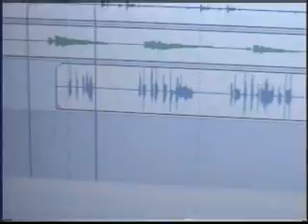Zombieoper 2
gravando a magia da floresta.
recording sounds of bushes.